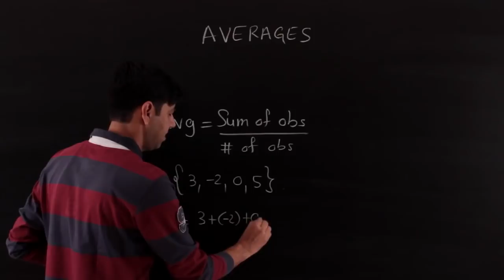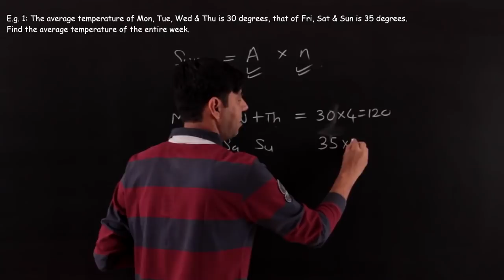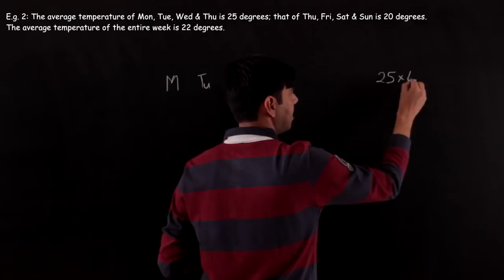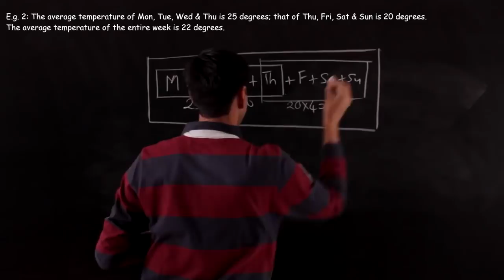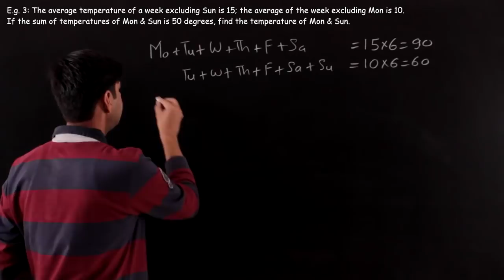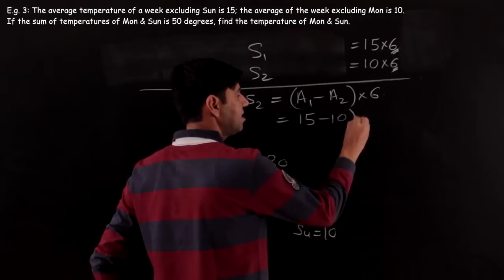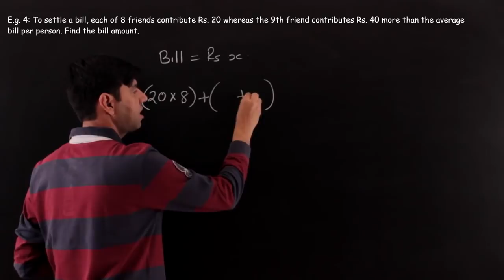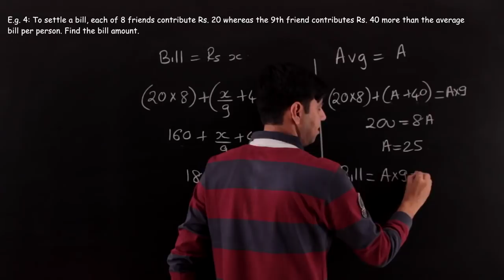Averages for CAT: Part 1 (Basic Concepts, Tricks, Solved Examples)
In this video, I’ll be showing you how to learn averages. The video will cover all the basic fundamentals. With detailed explanations of all concepts, this will be very helpful to all students. You will solve questions faster, save time and score better percentile. In addition, I'll be sharing tips and tricks, so get watching already!

All of our lessons on Data Interpretation, Logical Reasoning, Quantitative Analysis and Verbal Ability are available on our website. We also have mock tests, live classes, doubt clearing sessions and study plans.

FOR CAT, GMAT, SNAP NMAT
how to prepare for CAT 2022
how to plan for CAT 2022
Best CAT online coaching
The Best